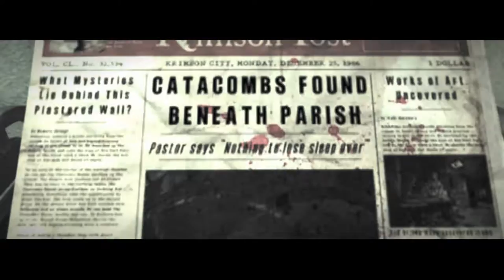The Evil Within Walkthrough (Part 2)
Part 2 of my The Evil Within walkthrough